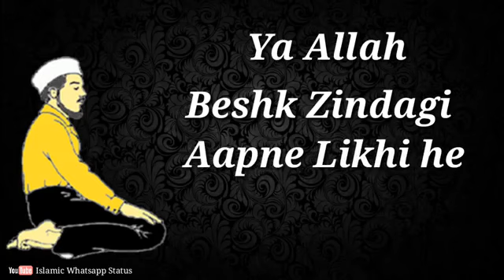maa baap ka payr youtube vlog please subscribe